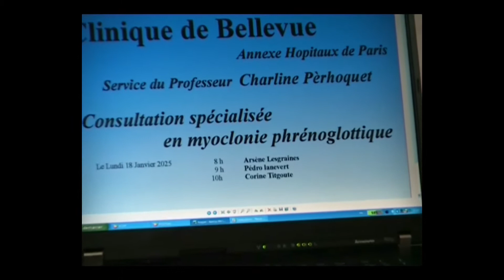Le hoquet 3mn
Le hoquet en version 3 minutes éligible au concourt dans le cadre du "Jour le plus Court" du 21 Décembre 2014 - Séance organisée par Making Of 41 à Romorantin Lanthenay.